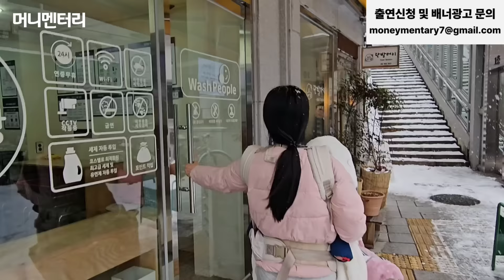이제 막 이혼하고 싱글맘이 된 26살 여자 이야기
✔️ 본 영상은 어떠한 제작비용도 지원받지 않고 제작된 영상입니다.

✔️ 하루 매출 300만원 버는 푸드트럭 사장님이 알려주는, 푸드트럭 창업의 모든 것

✔️ 머니멘터리와 함께 하는 분들
👉 식자재 주문은 온일장!

👉 라이프해킹스쿨
100% 전액 환급되는 고품격 무료 창업 강의

👉 권리맵
주변 가게 권리금 시세 조회, '권리맵' 에서 무료로 확인해보세요!

👉 자기계발 TOP 베스트셀러 '머니테이커'
월 180 직장인이 상위 1% 경제적 자유로 간 방법